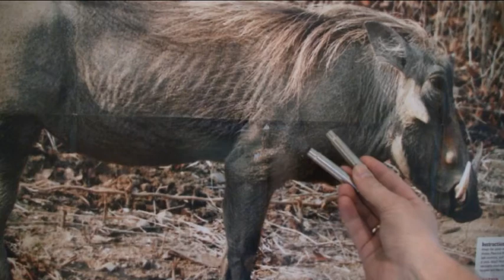Warthog Hunt - Vortesvin Jakt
Hairabib Jagtfarm, Namibia. Turen blei arrangert av Stubberud Jakt og Fiskereiser.